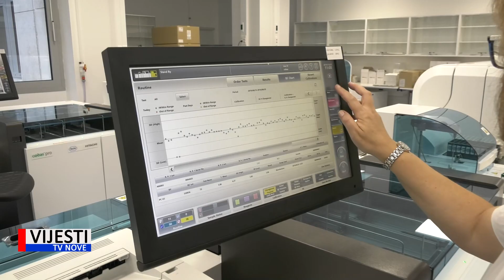Vijesti TVN - IDS u Saboru kritizirao Vladine prijedloge dopuna Zakona o zdravstvenoj zaštiti